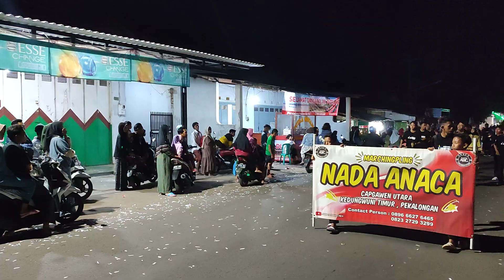Marching Pling NADA ANACA - Kirab Wisuda An-Nur Jrebengkembang Karangdadap